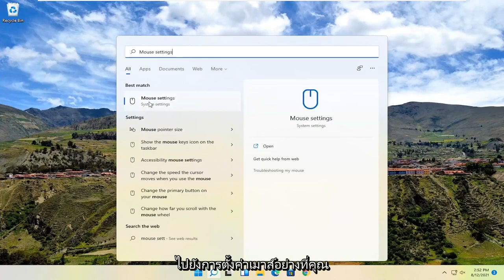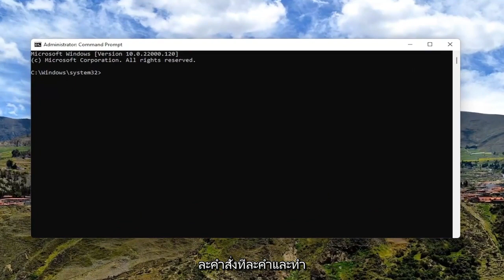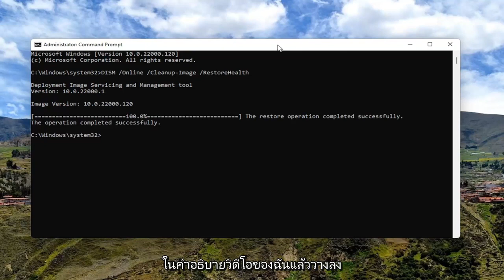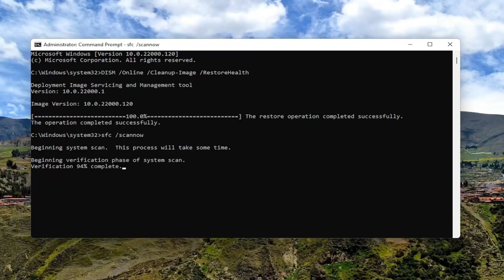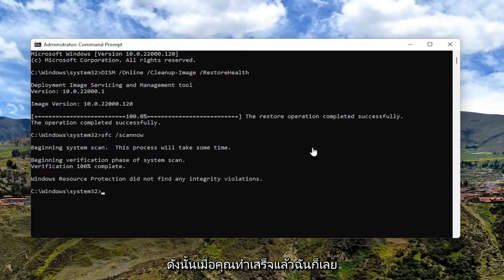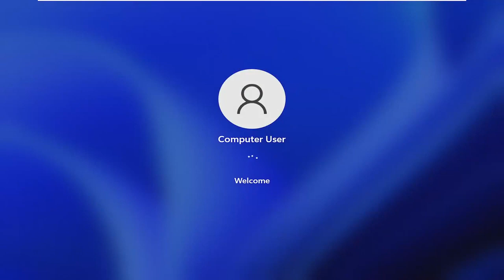สอนแก้คลิกเม้าส์ซ้ายไม่ได้(ต้นเหตุ ไม่ใช่เม้าส์ เพราะ โปรแกรม) Windows 11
Windows 11 - คลิกซ้ายไม่ทำงาน? (สารละลาย)

คำสั่งที่ใช้:
DISM / ออนไลน์ / Cleanup-Image / RestoreHealth
sfc /scannow

หากคุณกำลังใช้เมาส์เฉพาะกับแล็ปท็อปหรือคอมพิวเตอร์เดสก์ท็อป แต่ปุ่มคลิกซ้ายของเมาส์ไม่ทำงานบน Windows 11 ด้วยเหตุผลบางประการ ต่อไปนี้คือคำแนะนำบางประการที่อาจช่วยคุณแก้ไขปัญหาได้ คุณสามารถลองใช้คำแนะนำเหล่านี้ได้หากการคลิกซ้ายบนทัชแพดของคุณไม่ทำงาน

คลิกซ้ายไม่ทำงาน
คลิกซ้ายไม่ทำงาน windows 11
คลิกซ้ายของ Dell ไม่ทำงาน
คลิกซ้ายลากไม่ทำงาน
แก้ไขการคลิกซ้ายของเมาส์ไม่ทำงาน
fortnite คลิกซ้ายไม่ทำงาน
เมาส์เล่นเกมคลิกซ้ายไม่ทำงาน
Logitech g502 คลิกซ้ายไม่ค้าง
gameloop คลิกซ้ายไม่ทำงาน
Logitech g402 คลิกซ้ายไม่ทำงาน
Logitech g305 คลิกซ้ายไม่ทำงาน
Logitech g502 คลิกซ้ายไม่ทำงาน
คลิกซ้ายไม่ถือ
คลิกซ้ายไม่กดค้าง
เมาส์ razer คลิกซ้ายไม่ค้าง
คลิกซ้ายของเมาส์ hp ไม่ทำงาน
คลิกซ้ายของแล็ปท็อป hp ไม่ทำงาน

บทช่วยสอนนี้จะใช้กับคอมพิวเตอร์ แล็ปท็อป เดสก์ท็อป และแท็บเล็ตที่ใช้ระบบปฏิบัติการ Windows 11 (Home, Professional, Enterprise, Education) จากผู้ผลิตฮาร์ดแวร์ที่รองรับทั้งหมด เช่น Dell, HP, Acer, Asus, Toshiba, Lenovo, Samsung และ หัวเว่ย.